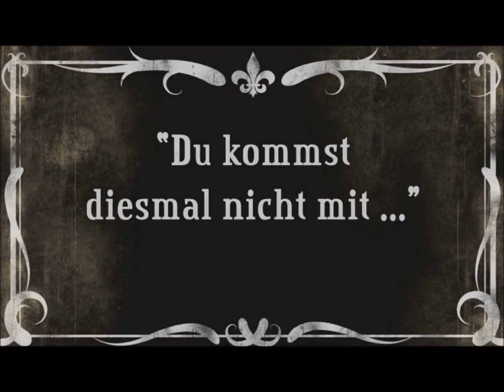Kein Urlaub ohne Livvy - Süßes Hunde-Urlaubs-Video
Dackeldame Livvy darf nicht mit in den Urlaub. Seht und staunt, wie es letztendlich doch noch mit der Urlaubsreise geklappt hat :-)

Tolles Zubehör für Reise und Urlaub finden Hundefans im Shop von